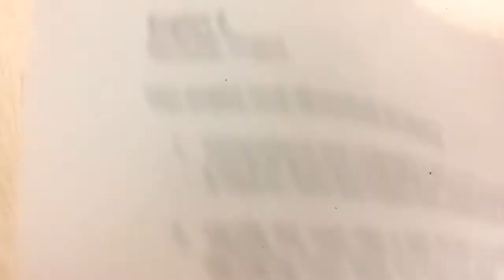The Vlogs are back! #6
You guys thought i gave up? NO WAY!